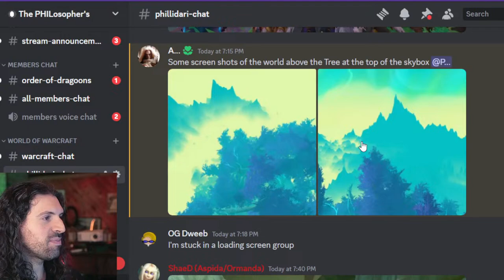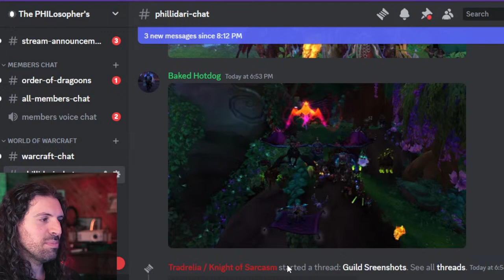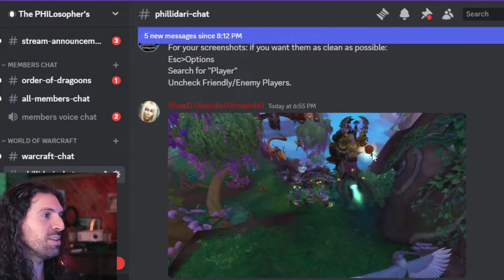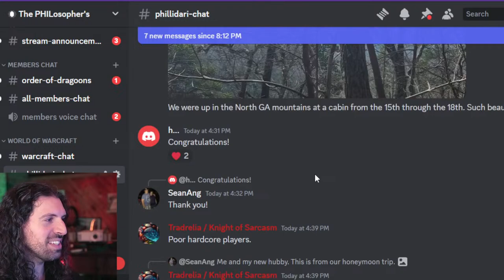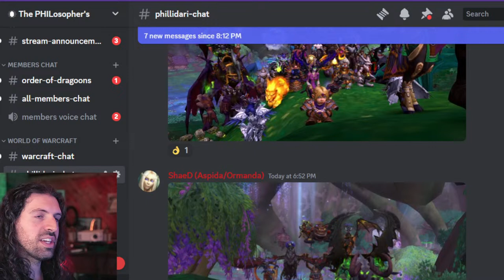Filmmaker Reacts: World of Warcraft - Play with me on Emerald Dream!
Filmmaker Plays World of Warcraft for the FIRST TIME!